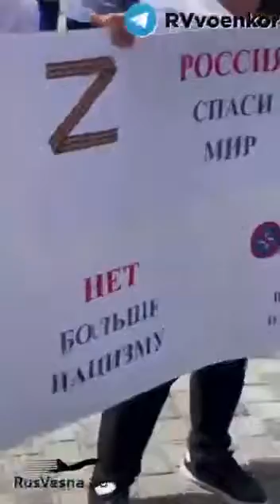На Кипре устроили митинг в поддержку Российской федерации и ее президента.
Россия, спаси мир! — Кипр поддерживает нашу страну, президента и выступает против НАТО.

Russia, save the world! - Cyprus supports our country, the president and opposes NATO

🇷🇺 VS 🇺🇦